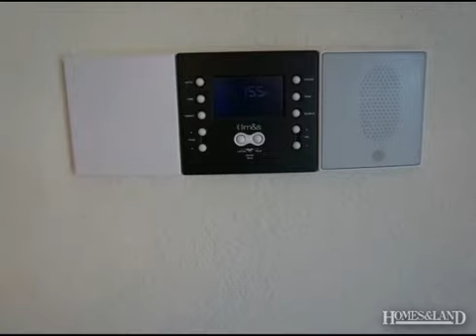$143,900 4BR 2BA in CONVERSE 78109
Single Family Detached - Converse, TX Great Corner Lot !! Kitchen is spacious and open to family room. Master downstairs and three bedrooms are upstairs. Huge backyard with covered patio that is great for entertaining. Close to SAMMC and Ft Sam Houston and major highways. Built in Central Vac. Find out more about this home for sale